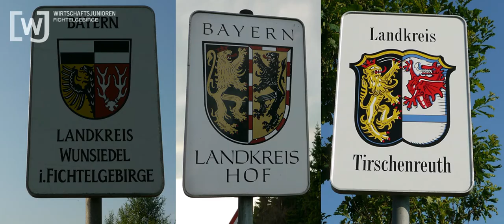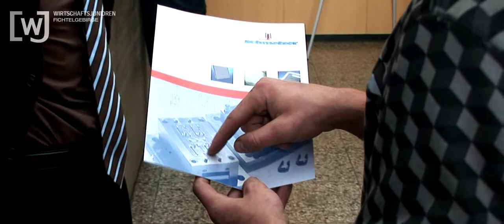11. Ausbildungsmesse 6. Oktober 2012 - Wirtschaftsjunioren Fichtelgebirge Marktredwitz Oberfranken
11. Ausbildungsmesse 2012
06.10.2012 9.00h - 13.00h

Fichtelgebirgsrealschule & Berufsschule Marktredwitz (95615 Marktredwitz, Schulstraße)

Gemäß dem Motto "DU und deine Zukunft - Finde deinen Beruf!" möchte die 11. Ausbildungsmesse in Marktredwitz jungen Menschen bei der Suche nach einem Ausbildungsplatz behilflich sein und die berufliche Chancen und Alternativen in das Blickfeld rücken.

Über 70 attraktive Unternehmen und Schulen aus unserer Region bieten Unterstützung und Beratung aus erster Hand bei der Suche nach dem Traumjob. Die Präsentation des großen regionalen Ausbildungsangebotes und die persönliche Begegnung zukünftiger Arbeitgeber mit den jungen Schulabgängern stehen im Vordergrund.

Bewerbungstrainings, informative Kurzvorträge und viele andere Aktivitäten runden die 11. Ausbildungsmesse in Marktredwitz ab.

Auf der Suche nach dem Traumjob?

Wie jedes Jahr richten die Wirtschaftsjunioren Fichtelgebirge im Herbst in der Realschule Marktredwitz die Ausbildungsmesse aus. Mit der Ausbildungsmesse sollen Antworten der zukünftigen Schulabsolventen auf die drängenden Fragen angeboten werden:
„Was will ich später einmal werden?",
„Welcher Beruf passt am besten zu mir?"
„Wo kann ich meine Fähigkeiten voll zum tragen bringen?"
Mehr als 2.500 interessierte Besucher nutzen jedes Jahr die Möglichkeit, sich über alle angebotenen Ausbildungsberufe in der Region - vornehmlich aus den Landkreisen Wunsiedel, Hof und Tirschenreuth - zu informieren. Bei ca. 350 anerkannten Ausbildungsberufen in Deutschland gilt es schon mal den Überblick zu bewahren. Über 60 Firmen aus unserer Region stehen Rede und Antwort und vielleicht findet der ein oder andere seine Traumjob, den man bisher noch gar nicht in Betracht gezogen hat.
Doch nicht nur Firmen präsentieren ihre Karrierechancen. Auch Schulen und Fortbildungszentren sind vertreten und zeigen den Jugendlichen weitere schulische Möglichkeiten auf, die sich Ihnen nach dem ersten Abschluss - sei es Quali, Mittlere Reife oder Abitur -- bieten.